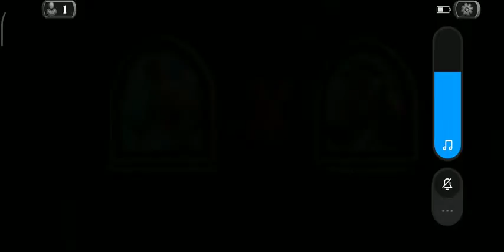Saviors of Uldum chapter 2 RenoJ /no commentary/ part 3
Рено Джексон следуя по пустыни, встретил тролля Рогги, и состоялась дуэль.